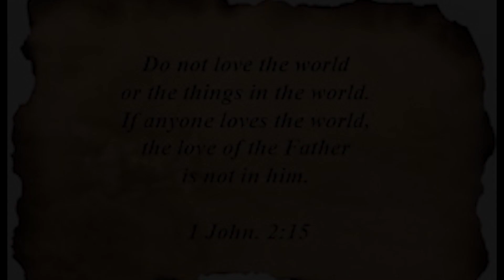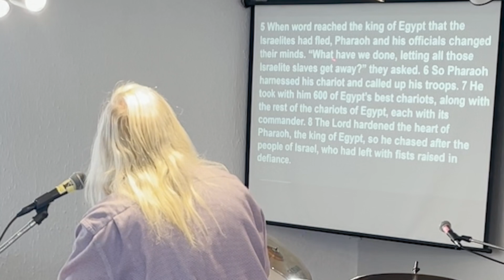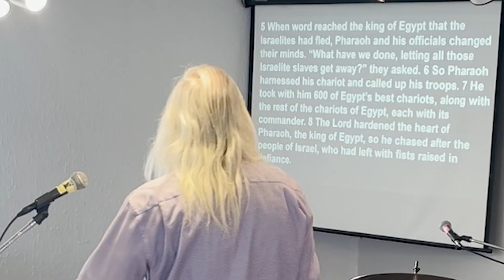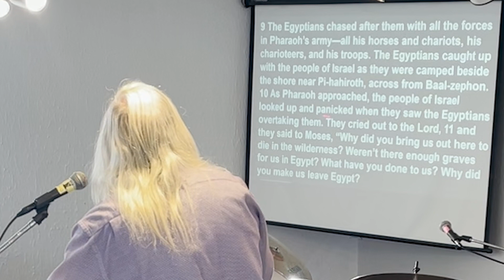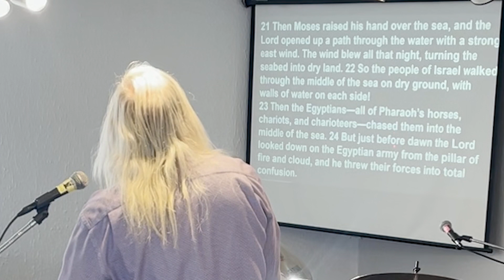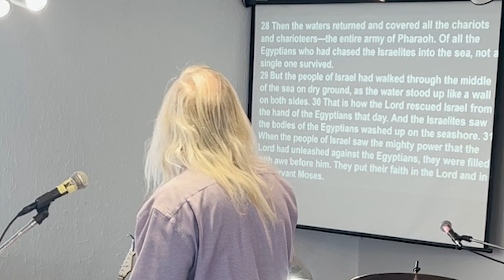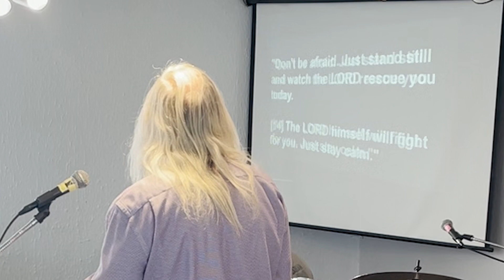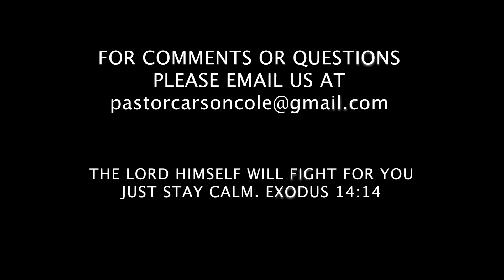WHAT DO YOU DO WHEN SATAN HAS YOU CORNERED? WITH PASTOR CARSON COLE